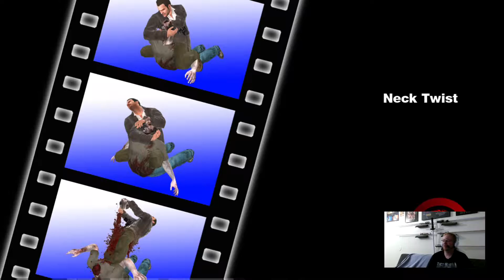Dead Rising #26 I'm In Charge Of A Parking Garage - Let's Play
It's time to start killing some zombies! Let's play the updated dead rising and see what they've changed, while also using it as an excuse to whack on some undead morons!!